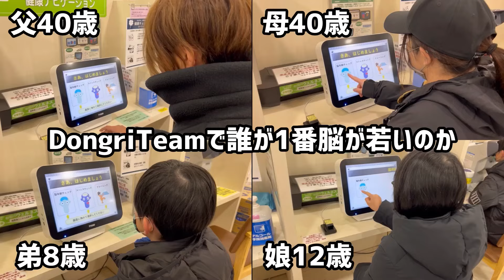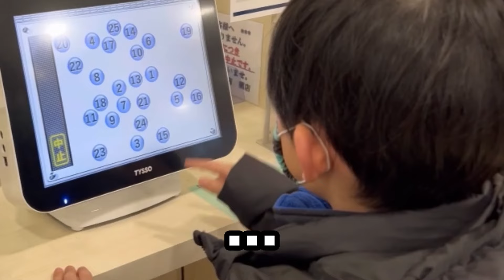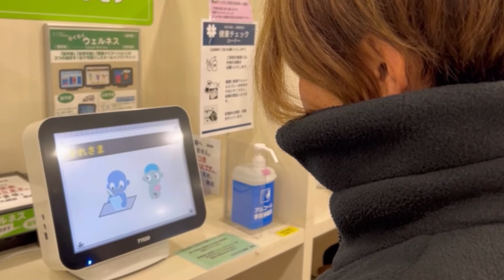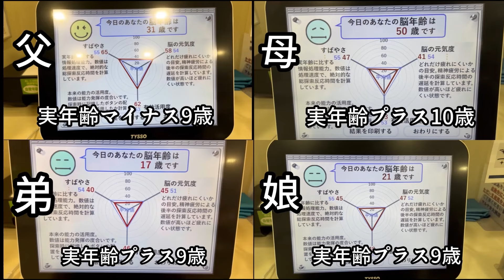家族で脳年齢テストしたら、自分たちらしさを大切にしようと思った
DongriTeamメンバーの脳年齢テスト！
娘　12歳ドラム
父　40歳ギターボーカル
弟　8歳盛り上げ役
母　40歳カメラマン
誰の脳が1番若いのか！！
動画にするほどでもない結果に一同騒然…